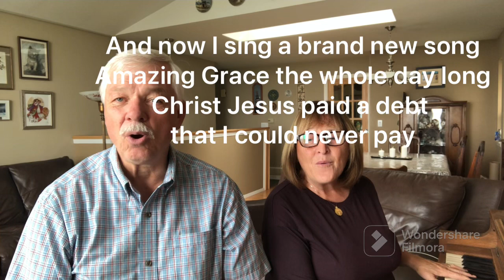He Paid A Debt He Did Not Own